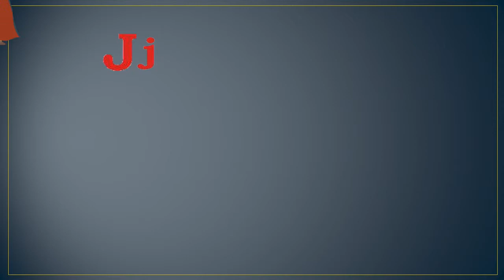ABC Phonics Videos For Kids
Phonics ABC Music Video –  Letter Jj! Preschool and Kindergarten children learn to read the following words: jaguar, jam, jeep, jewelry and jug.  Eight year old Anthony and his enchanted dog Cougar magically teach children to read words that begin with the Jj sound.  Preschool and kindergarten children are entertained while learning to read.  This video is another teaching aid produced by Simone Cannon in order to motivate and educate kids.